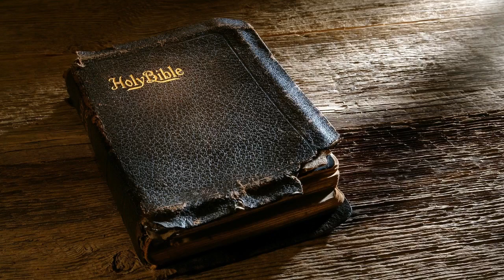Gospel of Matthew | The King James Bible (KJV) Dramatized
00:00  Matthew 1
03:28  Matthew 2
07:08  Matthew 3
09:39  Matthew 4
13:22  Matthew 5 - The Beatitudes / The Sermon on the Mount
20:06  Matthew 6 - The Lord's Prayer
25:06  Matthew 7
29:00  Matthew 8
33:45  Matthew 9
38:54  Matthew 10
44:29  Matthew 11
48:45  Matthew 12
55:58  Matthew 13
1:04:35  Matthew 14
1:08:44  Matthew 15
1:13:46  Matthew 16
1:17:57  Matthew 17
1:22:00  Matthew 18
1:27:15  Matthew 19
1:31:55  Matthew 20
1:36:33  Matthew 21
1:43:13  Matthew 22
1:48:39  Matthew 23
1:54:15  Matthew 24 - The Olivet Discourse
2:00:47  Matthew 25
2:07:10  Matthew 26
2:17:14  Matthew 27
2:25:35  Matthew 28